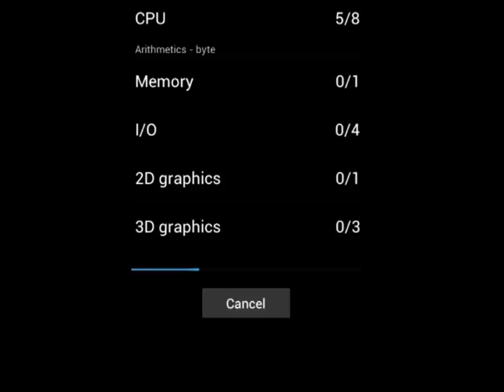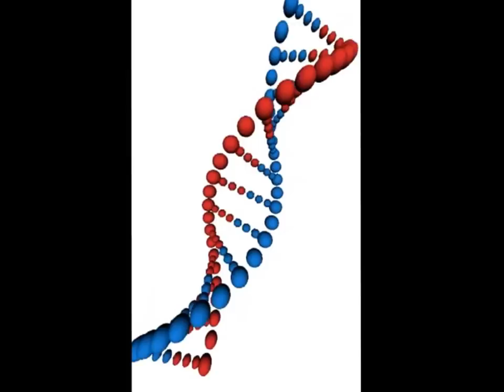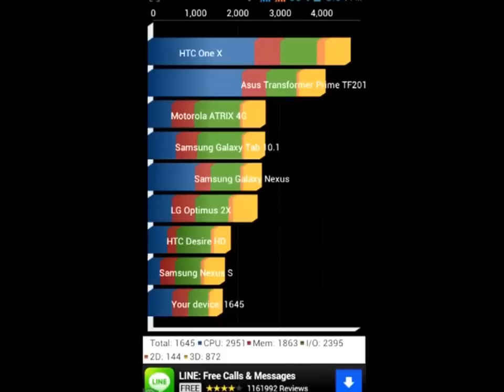Android app Quadrant standard benchmark for testing performance of android smart phone cpu gpu ram 2